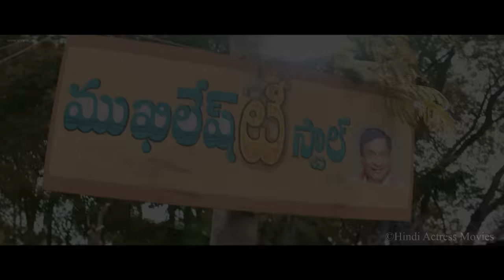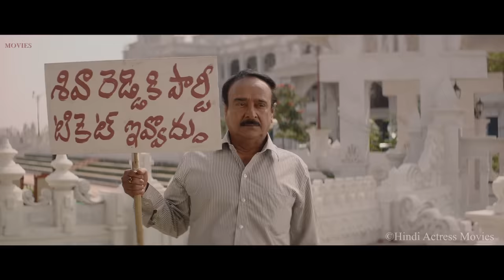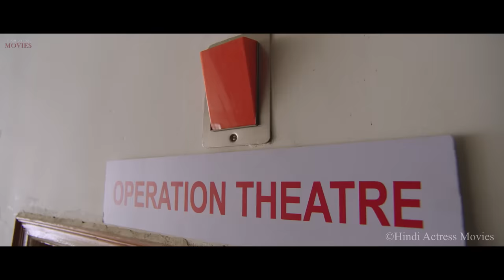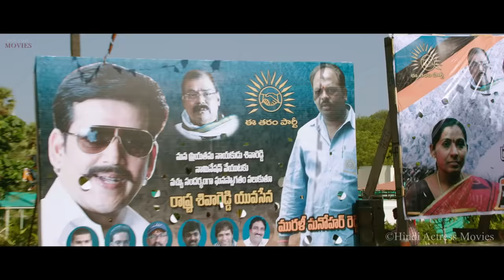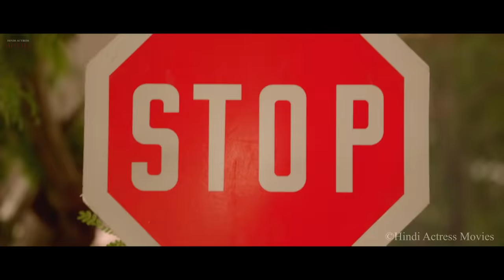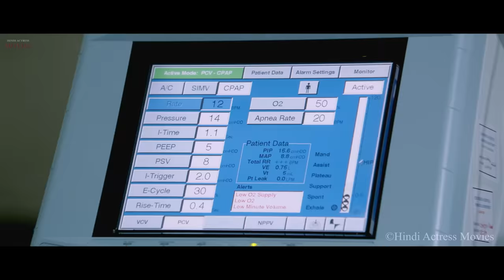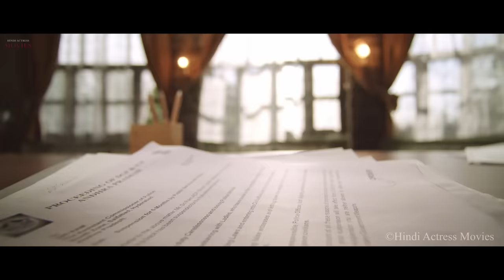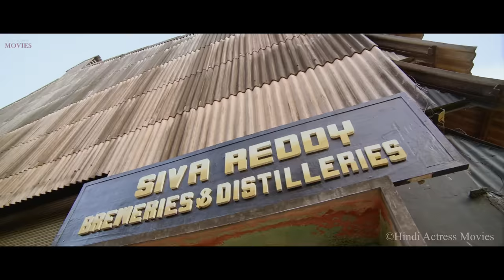Action Hindi Dubbed Movie l Shruti Hassan Movie l Allu Arjun Movie l Telugu Action Movie In Hindi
Action Hindi Dubbed Movie l Shruti Hassan l Allu Arjun l Telugu Action Movie In Hindi

Hindi Actress Movies presents South Indian Movies Dubbed In Hindi Full Movie 2022 New | Latest South Dubbed Movies

Watch all the Latest South Action Movies, Full Action Movies, Dubbed Hindi Movies, and Best South Action movies at one stop.

We give you all the latest blockbuster movies of Top South Actresses like Anushka Shetty, Nayantara, Samantha Akkineni, Jyothika, Ileana D’Cruz, Trisha Krishnan, Tamannaah Bhatia, Kajal Aggarwal, Manju Warrier, Nitya Menon, Shruti Haasan, Amala Paul, Hansika Motwani, Rakul Preet Singh, Keerthi Suresh, Rashmika Mandana, Megha Akash, Rashi Khanna, Nivetha Thomas, Malvika Sharma, Pranitha Subhash, Parvathy Thiruvothu, Kriti Kharbanda, Regina Cassandra, Catherine Tresa, Sai Pallavi, Taapsee Pannu, Payal Rajput, Shraddha Srinath, and many more.

Watch all the latest Hindi dubbed Telugu, Tamil, Kannada, and Malayalam blockbuster movies right here. We are the king of content and deliver a double dose of entertainment and enjoyment.